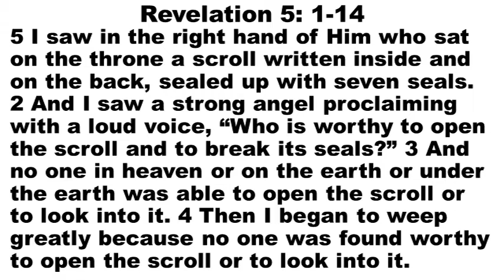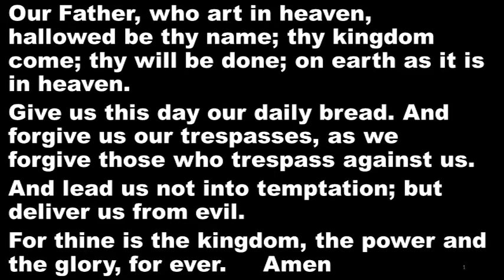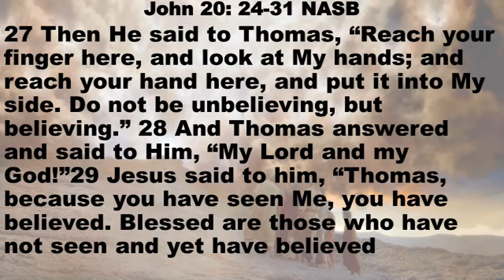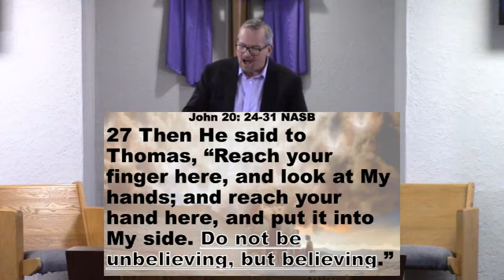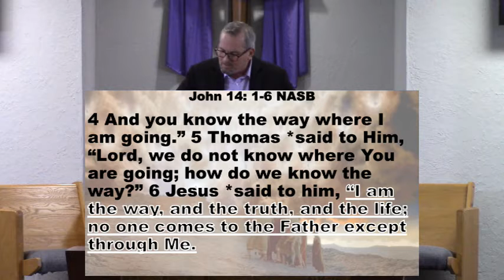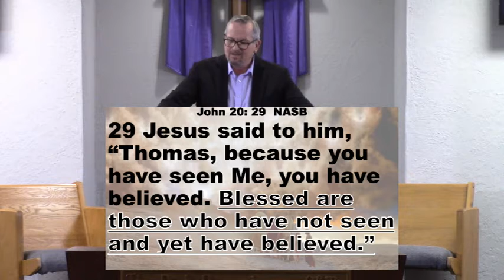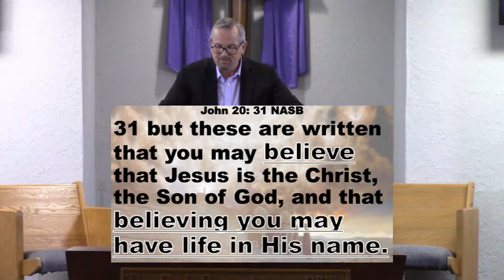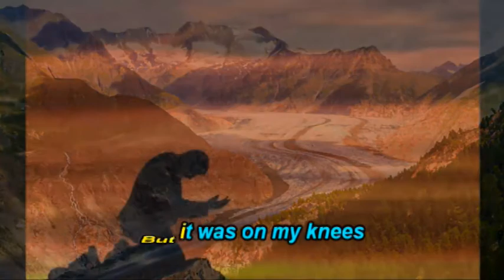Sunday Service - The Next 50 - Week 2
Week 2 of the series The Next 50 speaks to the issue of doubt and the role doubt plays in preparing the Kingdom properly  for the return of The Messiah.  Doubting was not limited to the Disciple Thomas nor did it only start after Jesus resurrected.